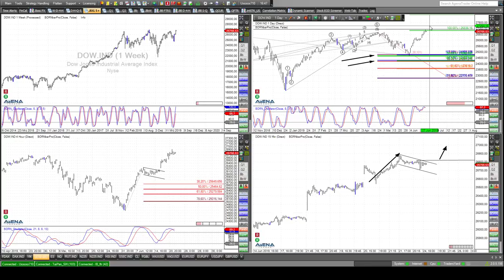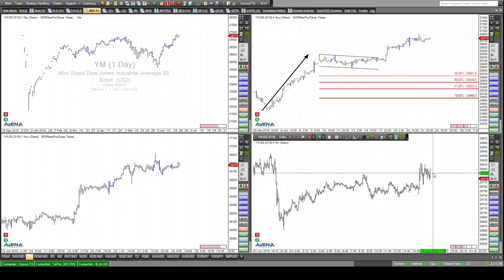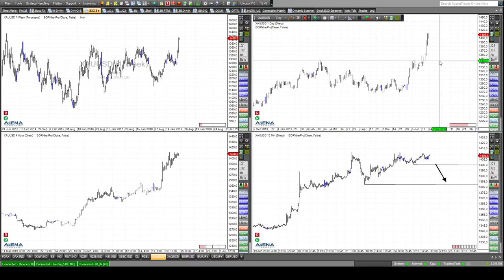Rüdiger Born: Dax, Dow, Gold und Öl am Chart besprochen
Es ist durchaus Platz nach oben im Dax. Die Lage und die Aussichten bespreche ich direkt am Chart. Auch ein Long-Szenario für den Dow will ich ansprechen. Beim Öl scheint der Schwung nach oben nachzulassen. Mehr auch zu Gold im Video. Lesen Sie völlig kostenfrei pro Tag eine meiner Analysen. Melden Sie sich gerne einfach hier an.